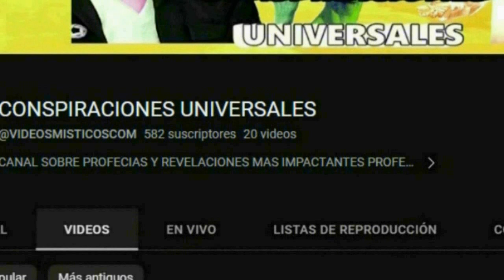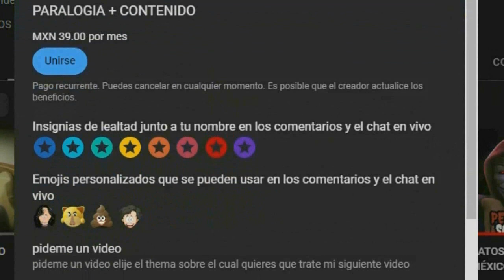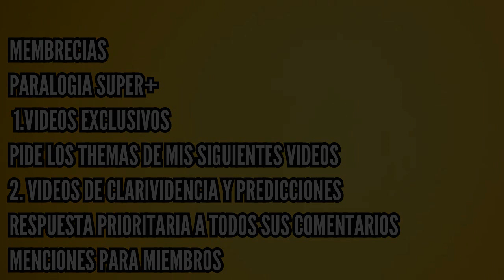LOS SIMPSONS SON UNA COPIA OSCURA DE LOS PICAPIEDRA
los simpsons son una copia oscura de la serie de 1960 los picapiedra hay varias pruebas que demostrarian esto pero en caso deque te negaras a creerlas incluso la serie de los simpsons a costrado alos picapiedra a manera de parodia en algunos de sus capitulos
Únete a este canal para acceder a sus beneficios: